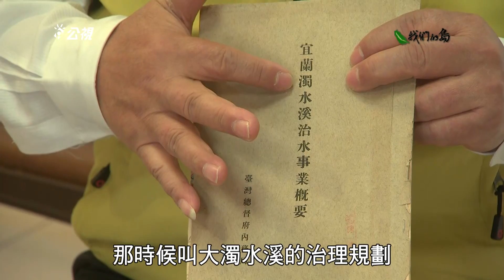【溪床耕種】到溪裡種田｜減少農藥用量的宜蘭嚴選 (我們的島 第902集 2017-04-17)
溪床，是流水奔淌的地方，到了河川下游，流速減慢，於是泥砂沉積成沃土。趕在汛期前，到溪裡種田，是農民與天地年年上演的豪賭。宜蘭的母親之河，蘭陽溪，在這樣的賭局中，得到什麼？失去什麼？